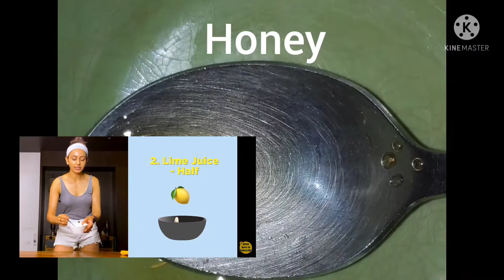I tried rakul preet's banana face pack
Hi , I have just tried this banana face pack , this face pack is used by Rakul preet's,it's good for skin hydration +dry skin+dark spots+anti wrinkle and anti aging .HOPE YOU ALL WILL ENJOY THE VIDEO.